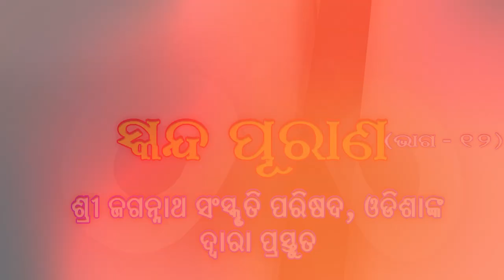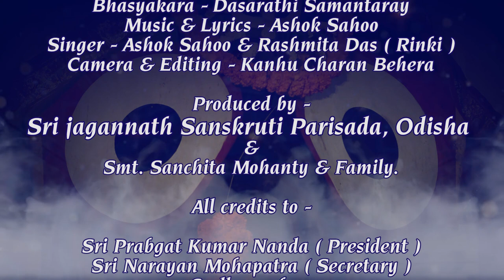Skanda Purana vol - 12 | Katha | Dasarathi Samantaray